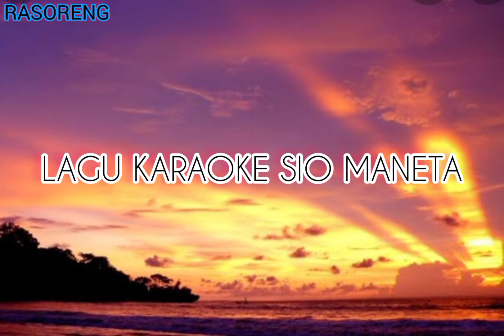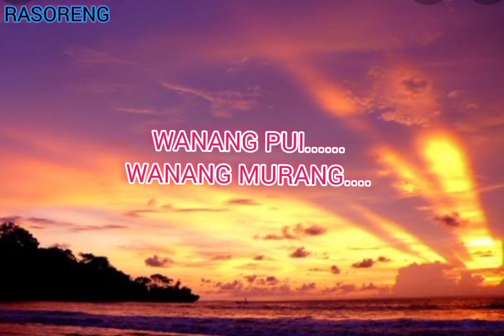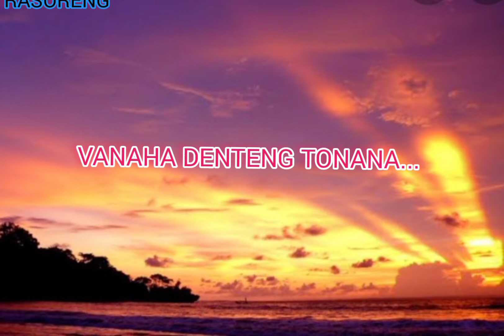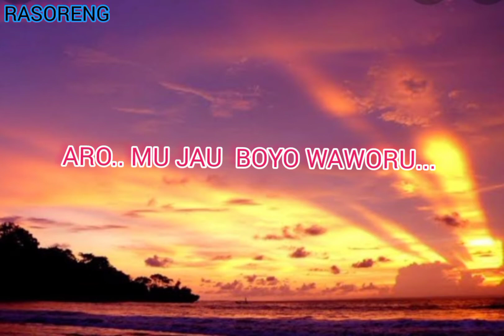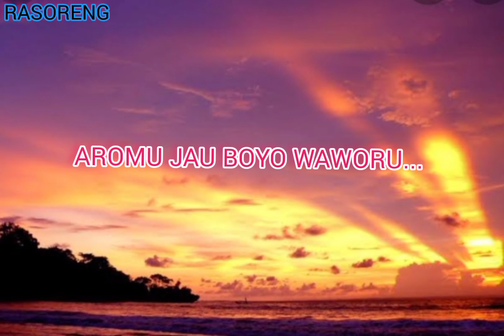lagu karaoke papua serui cover edgar SIO MANETA